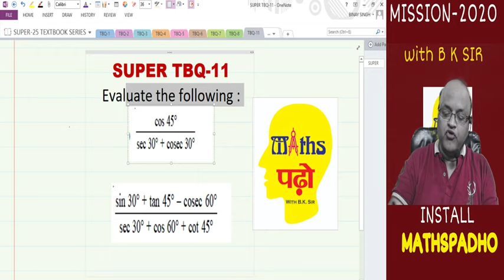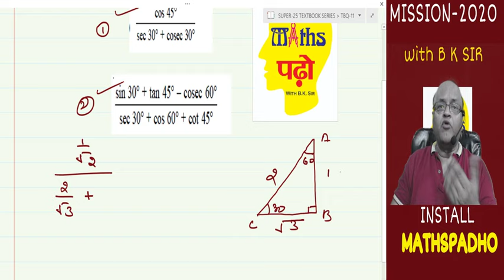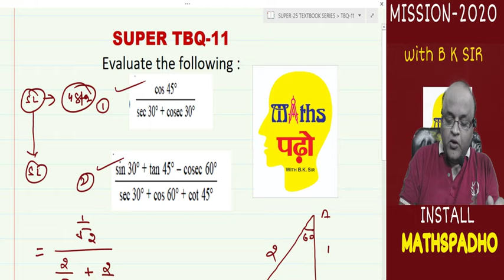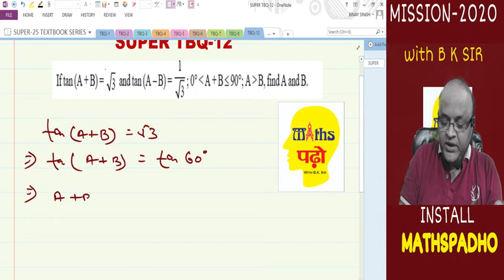VIDEO-3 || TEXTBOOK SERIES || MISSION-2020 || CLASS-10,CBSE || Q-11-15